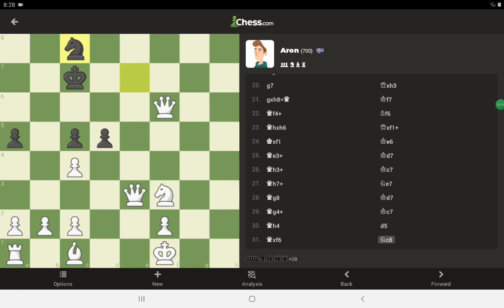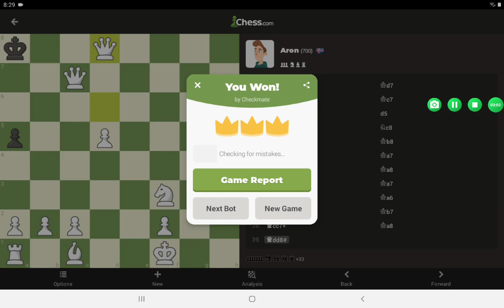Playing the worst i can play in chess against Aron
So I was playing as weak as I can against Aron and I actually beat him if you see closely I made a lot of blunders coz I'm playing the worst I can